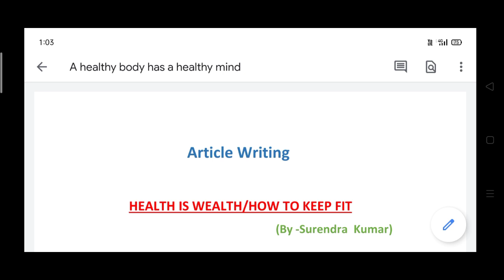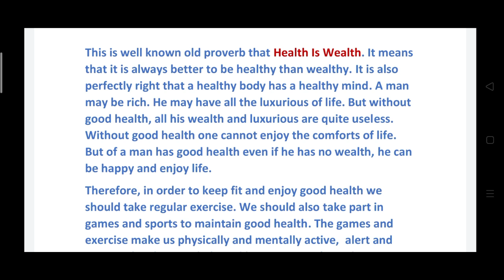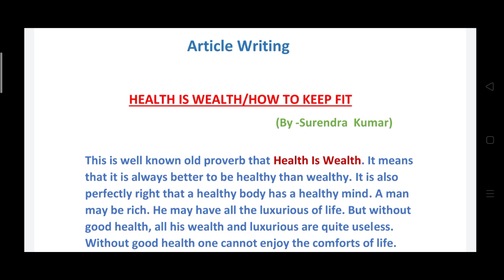An Article/Speech On Health Is Wealth /How To Keep Fit /A Healthy Body Has A Healthy Mind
Speech on work is worship video

Speech on our Patriots our role model video

An article on terrorism

An article on corruption

An article on importance of trees or forest

An article on health is wealth